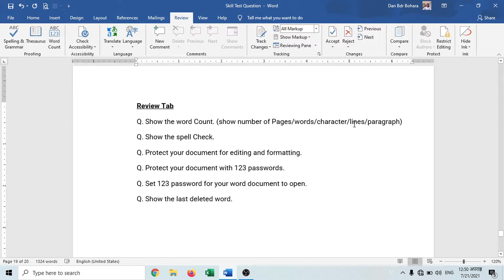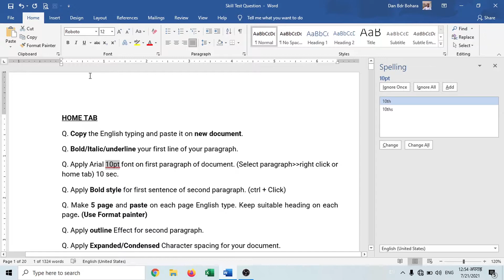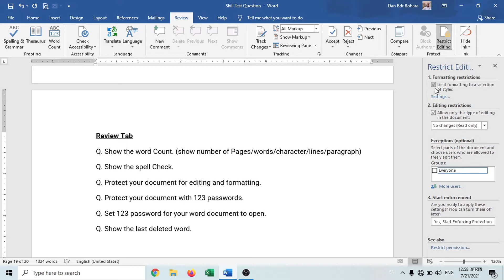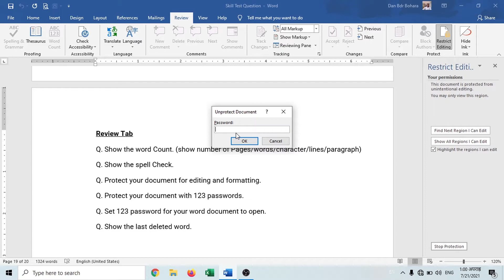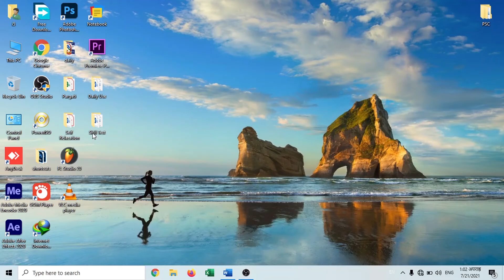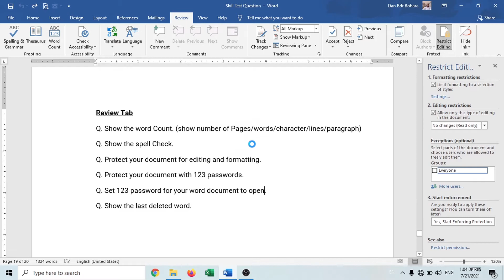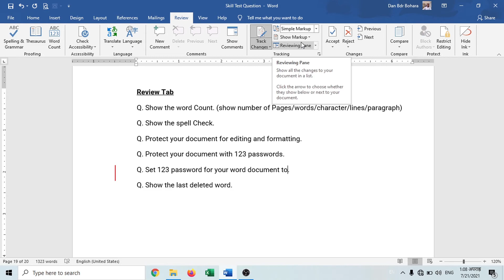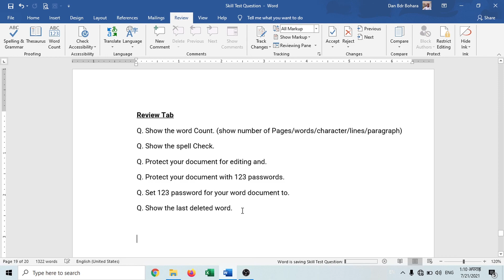Computer Skill Test Part-28 || Loksewa Aayog